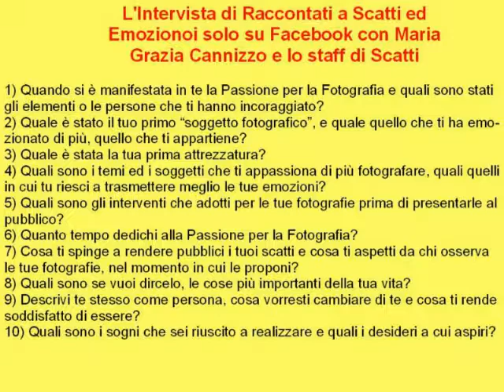CRISTINA COMICI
CRISTINA COMICI: per "SCATTI ed EMOZIONI"